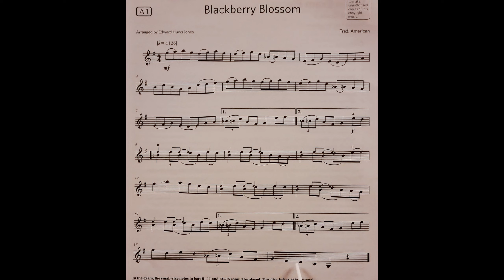Blackberry Blossom (with repeats), Traditional American, piano accompaniment at rehearsal speed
The piano accompaniment part (with repeats) for the piece Blackberry Blossom, Traditional American, arranged by Edward Huws Jones, from the ABRSM Violin Grade 3 book at rehearsal speed. It includes the music for the Violin to play along to and pointing to help students get used to playing with the piano part. It is slower than the official recording. This is because we have found the official recording to be too fast for students when learning the pieces. It is a stepping stone to playing at full speed.